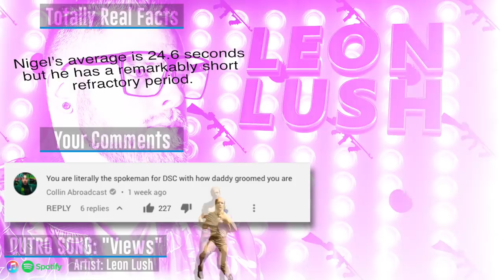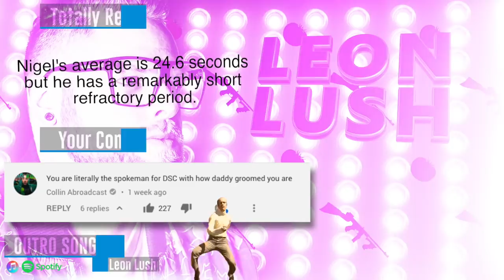This Is How Long Men Last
This show "The Doctors" is ripe for entertainment.  Molly Sims guest stars on this segment about how long interco**se should last.